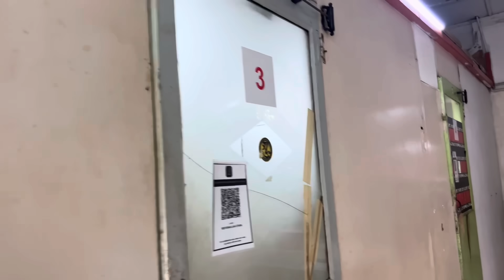亚罗士打不开门的苍蝇馆子，生意超好，60多岁性感老板娘掌勺，招牌鸡桌桌必点……老板娘说：等你回家吃饭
家好，我是阿青，生活中一大爱好是尝遍美食，
        地址：6, Jalan Pekan China, Taman Pesisiran Tanjung Chali, 05000 Alor Setar, Kedah

        营业时间：中午十一到下午三点
         休息时间：每逢星期一